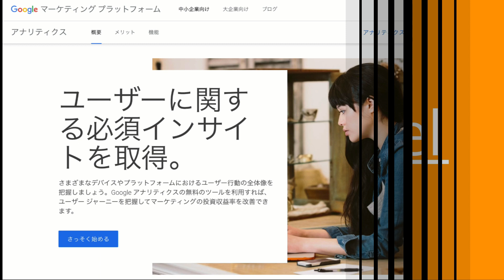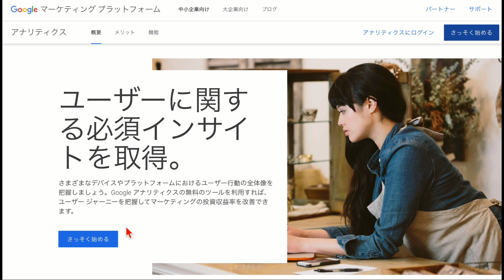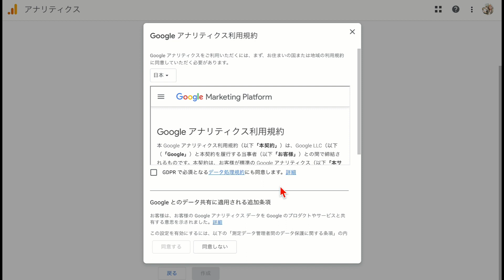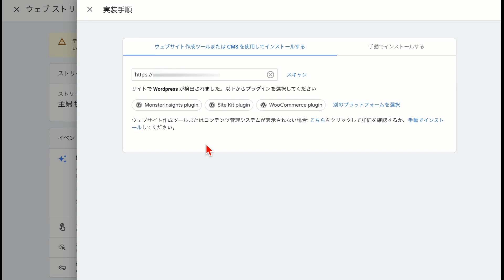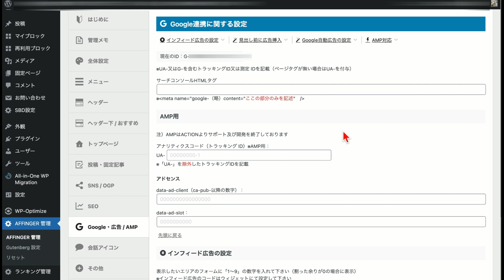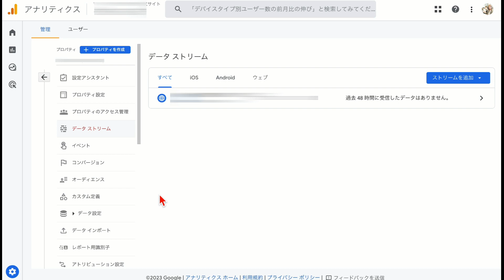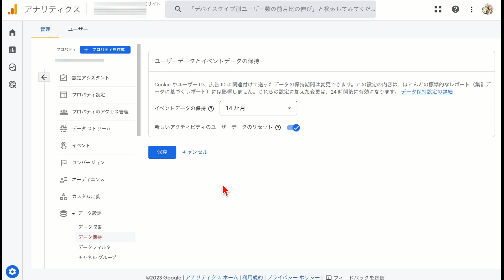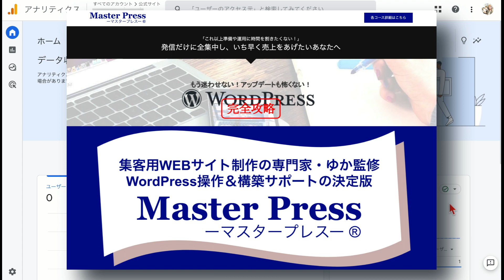【2023最新】WordPressにGoogleアナリティクス(GA4)を設定する方法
１：シークレットサイト無料公開中！「ブログの基礎知識」
３：たった10分でOK！WordPress開設マニュアル【最新版】
４：Google Analytics４初心者マニュアル

◆動画の内容

WordPressを立ち上げた後にやっておきたいGoogleアナリティクス（GA4）の設定方法を分かりやすく解説しました！！

Gmailアドレスの作成方法を解説！WordPressにはGoogleアカウントが必須！

Googleサーチコンソール登録・設定方法の動画はこちら

【目次】
0:00　オープニング
2:20　Googleアナリティクス4導入方法
10:18　測定IDを確認
10:35　AFFINGER6にコードを設定
11:38　STORK19にコードを設定
12:09　SWELLにコードを設定
12:38　Cocoonにコードを設定
14:40　Googleアナリティクス4初期設定

◆ゆかの自己紹介◆
パートの勤務先で、WEBマーケティング担当を任された事をきっかけに実務経験を積む。家族を大切にしながら「自分の人生を楽しむ主婦を増やしたい」という想いから2年後に独立。未経験者の最大の壁を払拭するべく、実例を通じてわかりやすさにこだわり、WordPressブログの作り方を「ブログ・YouTube・SNS」で日々発信中。また、パソコンが苦手な女性起業家さんのブログ運営をサポートや制作代行も請け負う。WordPress構築コミュニティ「MasterPress」主宰。